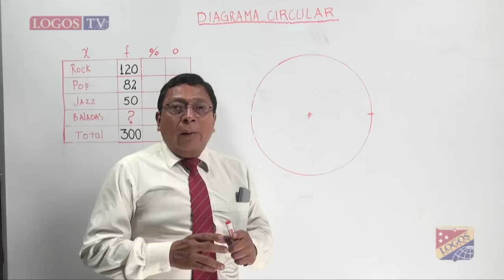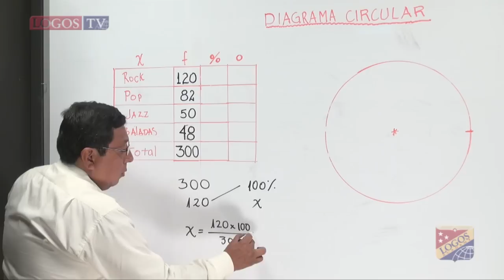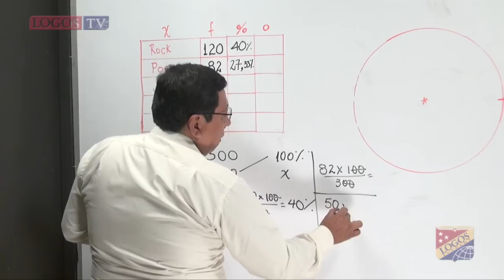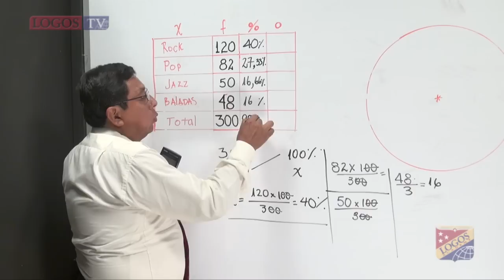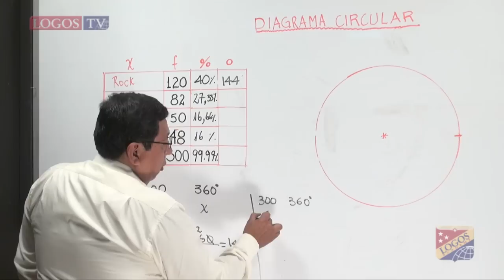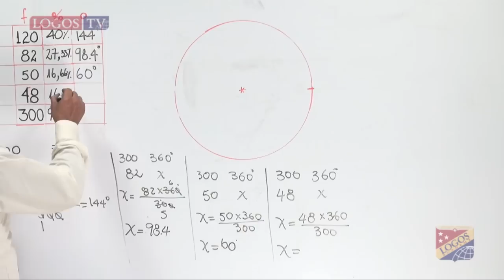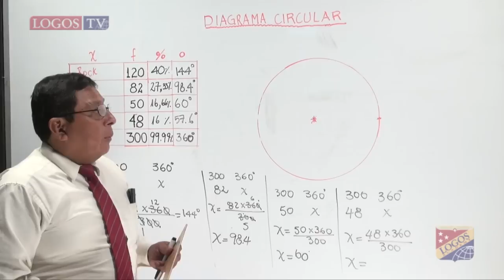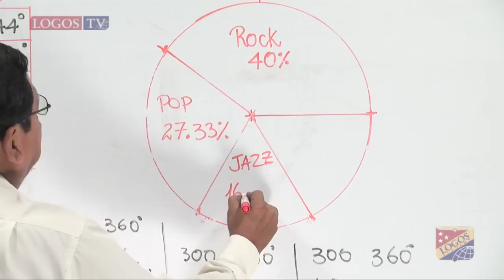Diagrama circular - vr1p1p013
Mr. Geovanni Mite, video repaso 1 parcial 1 quimestre 2013